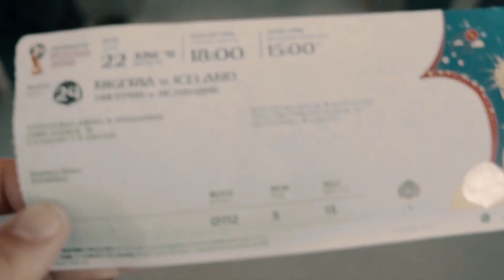Away Days - FIFA World Cup: Episode 04 | Kitbag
The highs and the lows of the @fifaworldcup ⚽️